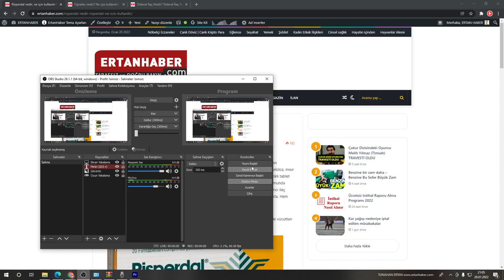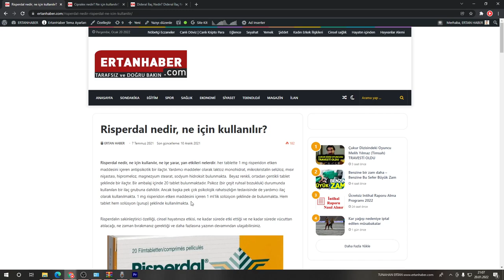Risperdal İlaç nedir ve Risperdal ne için kullanılır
Risperdal nedir, ne için kullanılır, ne işe yarar, yan etkileri nelerdir. Tüm detayları videomuzda sizlere anlattık.
Risperdalın sakinleştirici özelliği, cinsel hayatınıza etkisi, ne kadar sürede etki ettiği ve ne kadar sürede vücuttan atılacağı, ne zaman bırakmanız gerektiği ve daha fazlasına yazının devamından ulaşabilirsiniz.
Risperdal,
Risperdal nedir,
Risperdal ne için kullanılır,
Risperdal yan etkileri,
Risperdal şizofreni,
Risperdal ne ilacı,